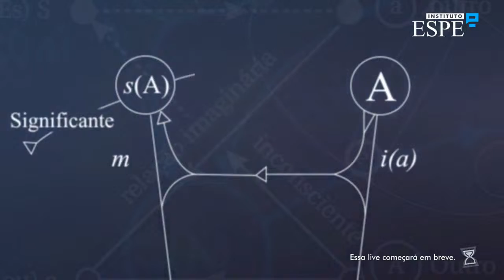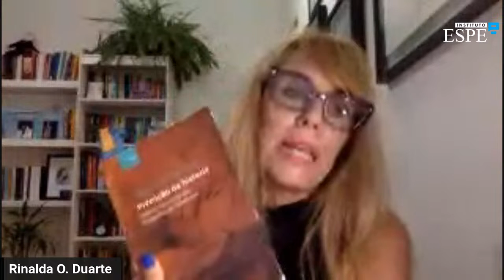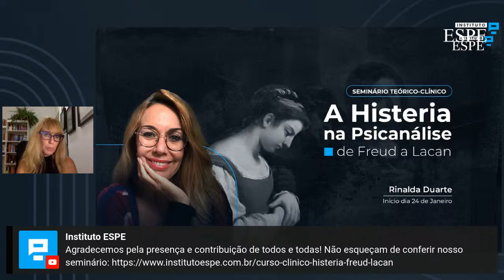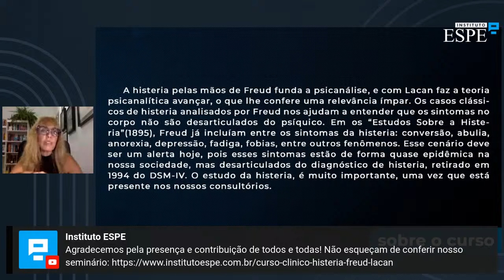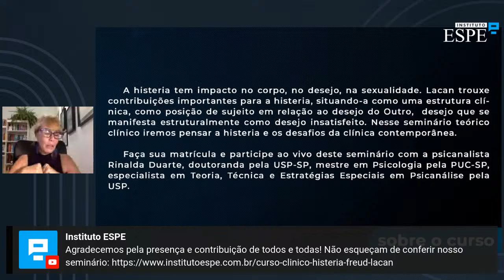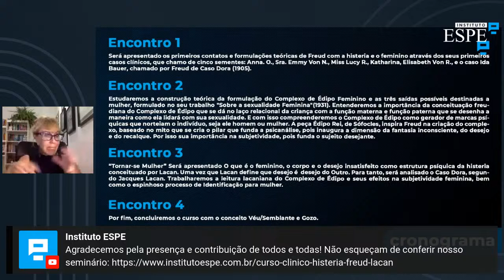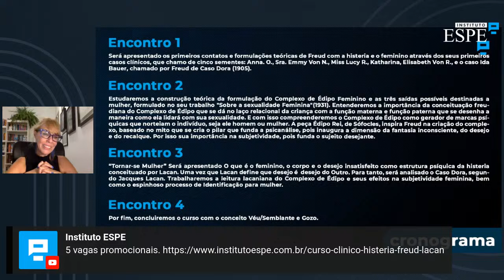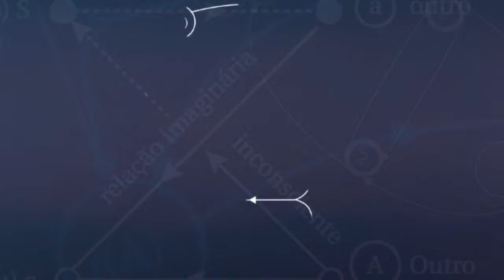A Histeria na Psicanálise de Freud a Lacan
Aula gratuita com a psicanalista Rinalda Duarte.

O estudo da histeria é muito importante, pois está presente nos consultórios e tem impacto no corpo, no desejo, na sexualidade. A histeria pelas mãos de Freud funda a psicanálise, e com Lacan faz a teoria psicanalítica avançar, o que lhe confere uma relevância ímpar.

Os casos clássicos de histeria analisados por Freud nos ajudam a entender que os sintomas no corpo não são desarticulados do psíquico.

Lacan trouxe contribuições importantes para a histeria, situando-a como uma estrutura clínica, como posição de sujeito em relação ao desejo do Outro, desejo que se manifesta estruturalmente como desejo insatisfeito.

E nesta aula gratuita, iremos pensar a histeria e os desafios da clínica contemporânea.